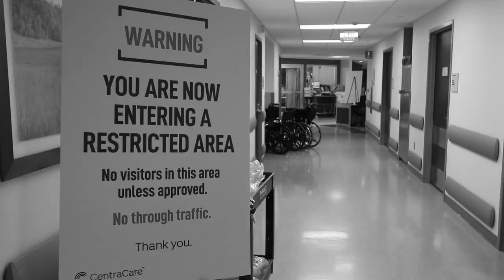Inside the ICU At St. Cloud Hospital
We are all feeling the impacts of this current crisis – but in the critical care units at St. Cloud Hospital, it’s been 20 months of caring for the sickest COVID-19 patients. And now, those dedicated teams are treating people while understaffed and overfull. It’s been draining and it’s been relentless.

Hear from nurses as they describe the current state in our ICU – a first-hand look at how the COVID-19 pandemic is not just devastating for patients, but the caregivers who treat them as well.